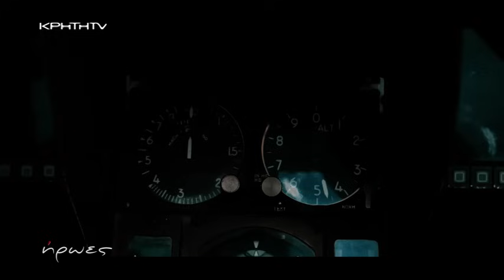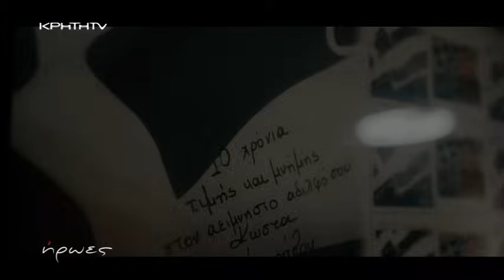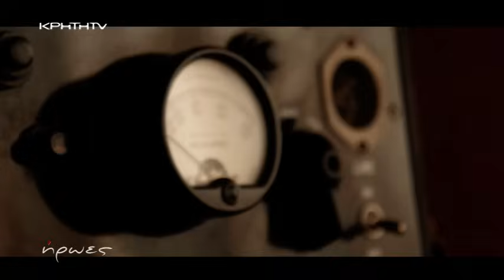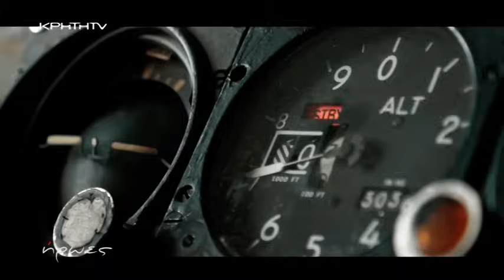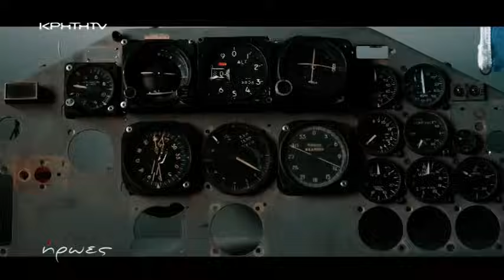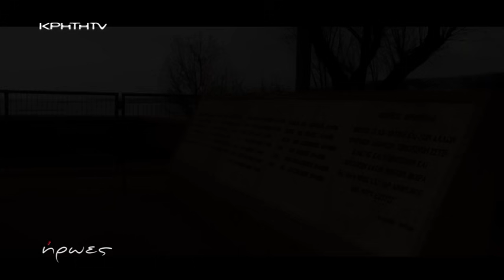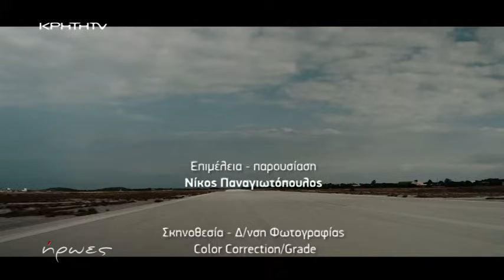ΗΡΩΕΣ | Ντοκουμέντα για τον Σμηναγό Κώστα Ηλιάκη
Μία εκπομπή ντοκουμέντο και αποκλειστικές αναφορές από τους άμεσα εμπλεκόμενους του τραγικού συμβάντος του Μάη του 2006 κατά τη διάρκεια του οποίου έχασε τη ζωή του ο Ήρωας Σμηναγός Κώστας Ηλιάκης πάνω από την Κάρπαθο εν ώρα καθήκοντος.
 Ένα επεισόδιο αφιέρωμα τον κρητικό πιλότο της πολεμικής αεροπορίας. Στο προσκήνιο έρχονται άγνωστες πτυχές της τραγωδίας και της προσωπικότητας του Κώστα Ηλιάκη μέσα από εξομολογήσεις συναδέρφων του οι οποίοι βρίσκονταν σε θέσεις κλειδιά την ημέρα του περιστατικού.
Ο Νίκος Παναγιώτοπουλος βρέθηκε στο πατρικό σπίτι του αδικοχαμένου πιλότου και στην 115 ΠΜ στα Χανιά για την παραγωγή μιας εκπομπής που προκαλεί αίσθηση.